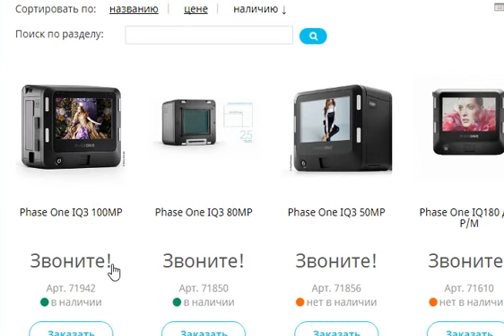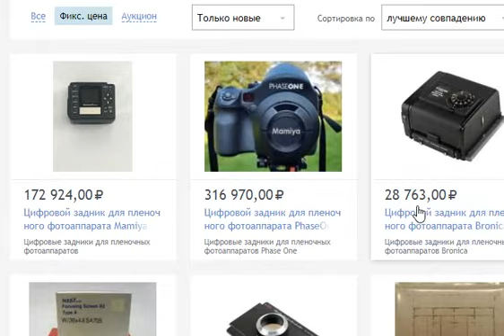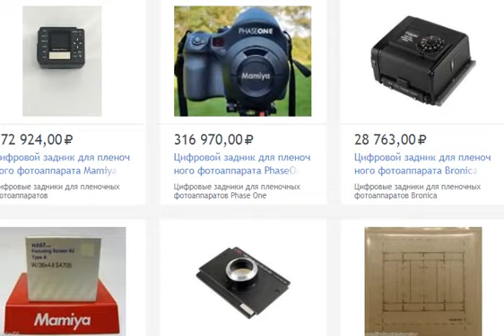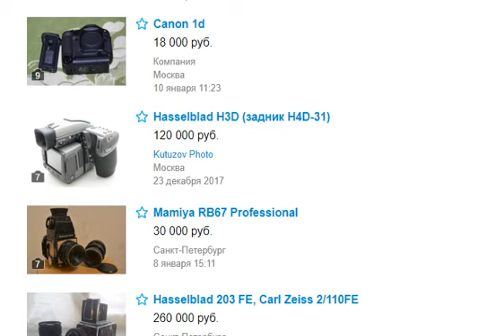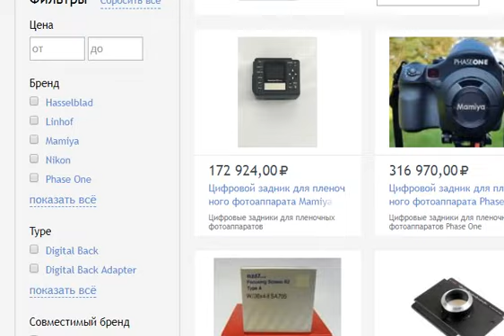Новый тренд, который изменит фото рынок в 2019 году Коробочка ценой миллион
Эта удивительная коробочка шедевр совершенства  и 100 мегапикселей отменного качества. Предмет обожания фотографов и художников. Обычный пленочный фотоаппарат превратится в гибрид благодаря цифровой насадке - фото заднику. Самые дорогие модели этих девайсов стоят миллионы но они стоят этого. Цифровая фотография никогда ранее не была такой яркой. Выход тренда в массы ожидается уже к концу 2018 началу 2019 года.